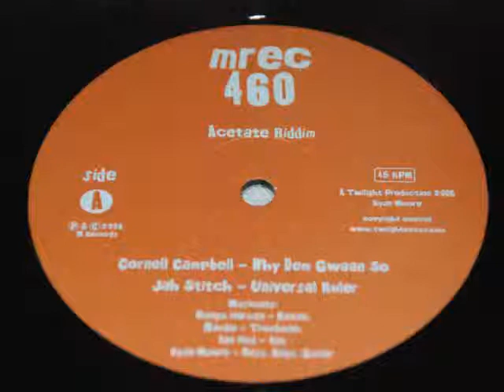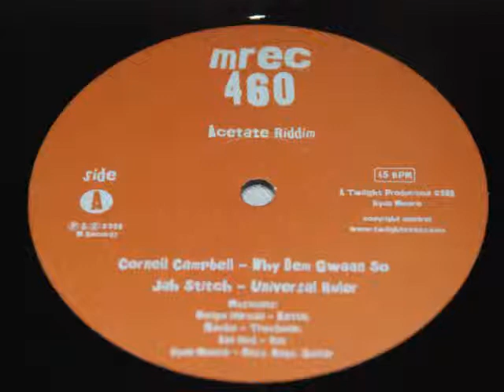Universal Ruler - Jah Stich